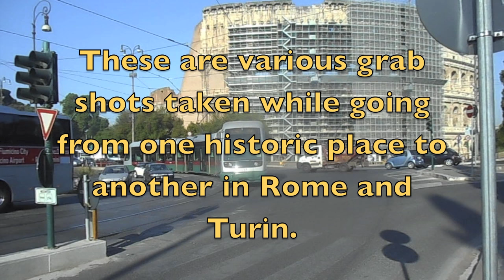Streetcars of Rome and Turin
Grab shots while touring Rome and Turin